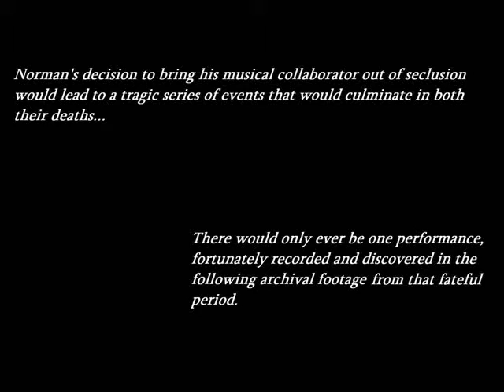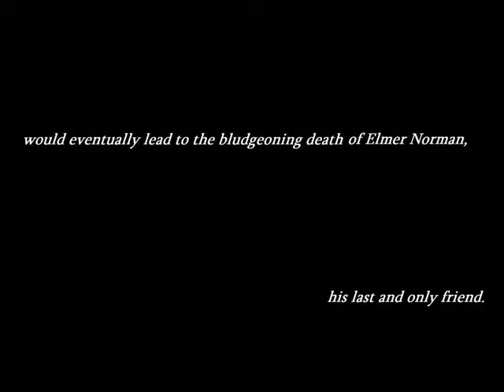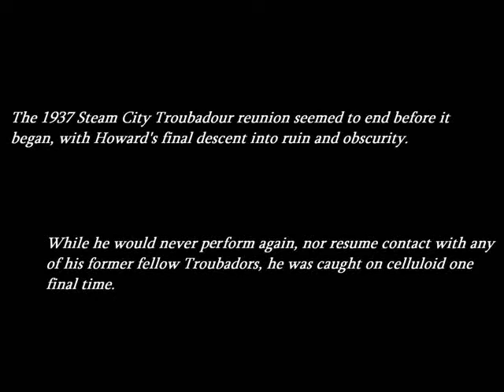Musical Retrospectives: Eugene Walter Howard, Fame and Madness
The shocking true life story of a man on the brink.  Plus:  Ying Yang Twins.